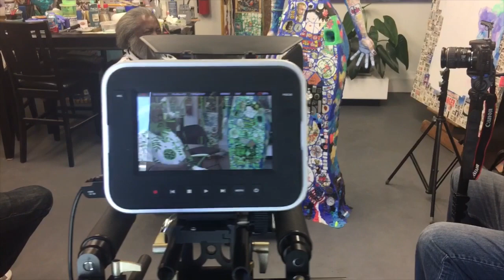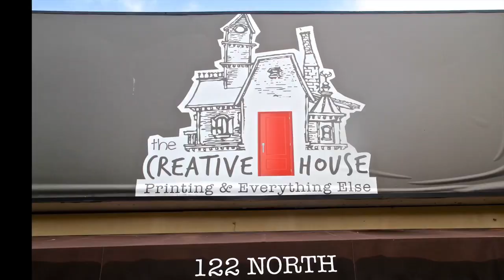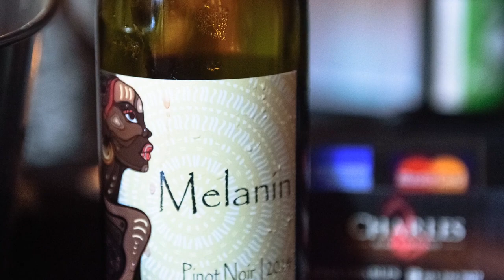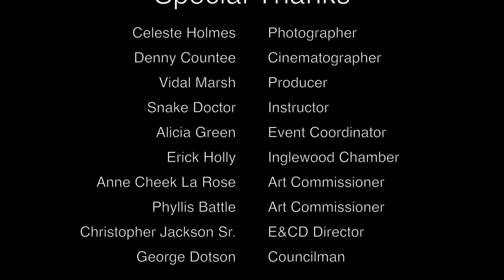end of 2017 HD 720p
How was your 2017...Be sure to enhance your 2018 with more art and culture.